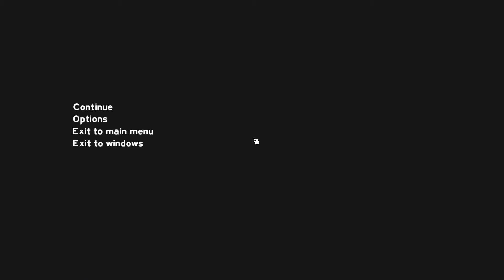THE FOREST Coop Gameplay Staffel 2 German #232 - Der Beleuchtungstypie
Wenn euch das Spiel gefällt, kauft es euch im Orginal und unterstützt die Entwickler.